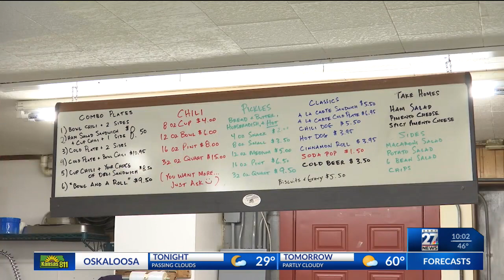Little Russia Chili Parlor Domain Dispute